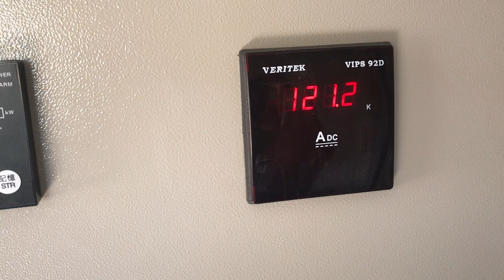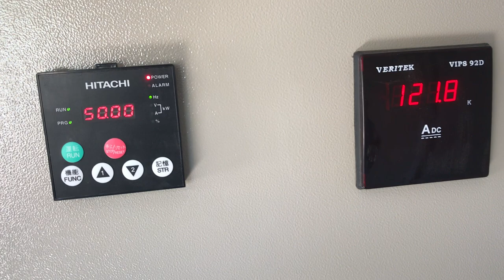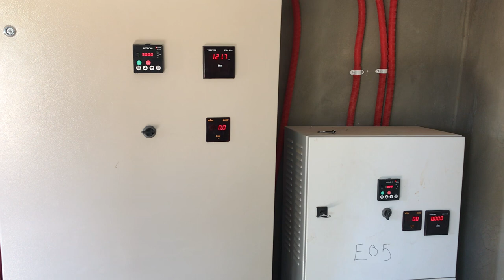تشغيل مضخة غاطسة قدرة 75 كيلوواط عن طريق دمج مصدر الكهرباء مع الألواح الشمسية في الاردن الازرق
مؤسسة مراد خليل متخصصون في أنظمة تشغيل مضخات المياه ( الدمج والمزامنة للطاقة الشمسية مع مصدر الكهرباء معا و بنفس الوقت ) ولغاية 900 كيلوواط
وكلاء ومصنعون حصريون  في الشرق الاوسط وأفريقيا  أنفيرترات تشغيل متميزة ذات كفاءة عالية
Integration and synchronization of solar water pumping Systems up to 1200 HP
شركتنا متميزة في هذه الحلول من خلال الدراسات والتصميم الهندسي وتوريد وتوزيع وصيانة وتركيب وتشغيل أنظمة ضخ المياه بالطاقة الشمسية (المضخات الغاطسة والمضخات السطحية) حتى 900 كيلووط
مع نظام التشغيل (دمج الكهرباء والمزامنة مع الطاقة الشمسية معا وفي نفس الوقت) للتعويض عن فقدان الطاقة في أوقات توليد الطاقة السيئة والطقس الغائم من الشمس لتحقيق أفضل كفاءة وأداء للمضخة.
يتميز العاكس الخاص بنا بميزة (الدمج والمزامنة للطاقة) بحيث تكون الاولوية للتشغيل لمصدر الطاقة الشمسية واوتوماتيكيا لمصدر ( شبكة الكهرباء او المولد الكهربائي ) عندما لا توجد طاقة شمسية كافية لتلبية حمل المضخة خلال اليوم ، تتم مزامنتها مع طاقة التيار المتردد من شبكة الكهرباء أو مولد الديزل
تتمثل مزايا حلولنا الحصرية لنظام التشغيل (الدمج والمزامنة للطاقة) في أنه يمكن الحصول على 70٪ الطاقة من الشمس مقابل 30٪ من مصدر الكهرباء لتشغيل المضخة بأقصى سرعة طول النهار بدون توقف ولغاية 10 ساعات
Contact Person : Murad Al- Halaiqah - Head of Sales & Marketing
(Mobile & Whatsapp) : + 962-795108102 , + 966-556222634 , Skype Name: Muradhitachi